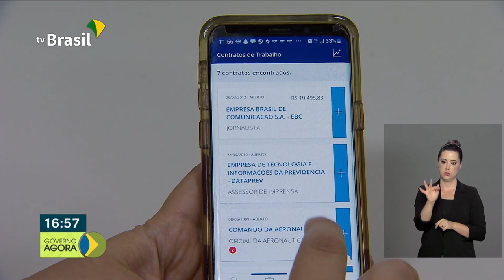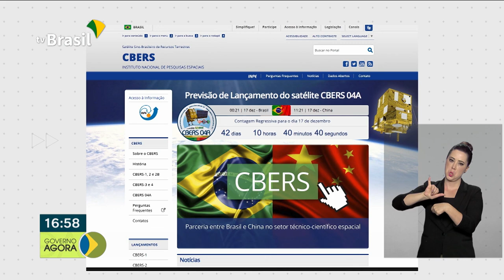Nova fase da operação Amazônia Azul vai retirar resíduos de óleo das praias do Nordeste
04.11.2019 - Começou hoje (4) mais uma fase da Operação Amazônia Azul, para retirar os resíduos de óleo das praias do nordeste e monitorar possíveis focos de óleo na região. E mais: Semana da Inovação discute soluções para simplificar os serviços públicos. Lançamento do novo satélite brasileiro, desenvolvido em parceria com a China, já tem data e hora marcadas para o lançamento, dia 17 de dezembro.